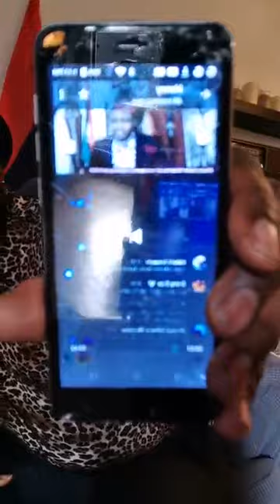A Massage from MNK The Leader of the Indigenous People of Biafra to S1mon Ekperima.